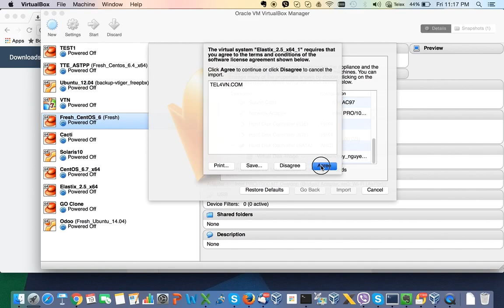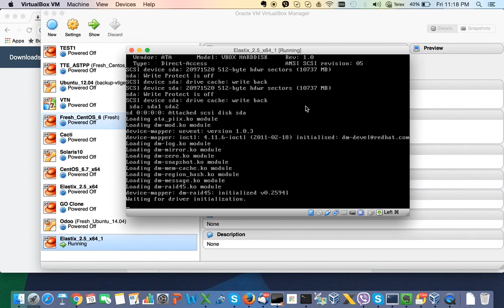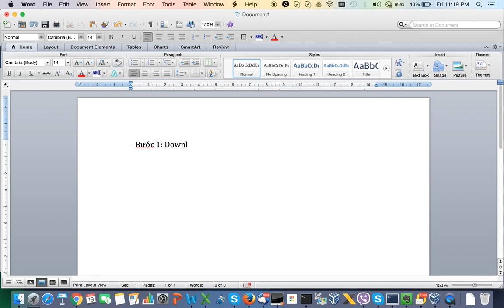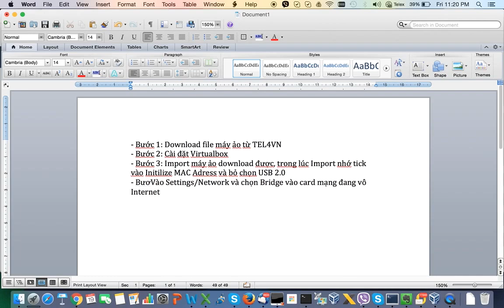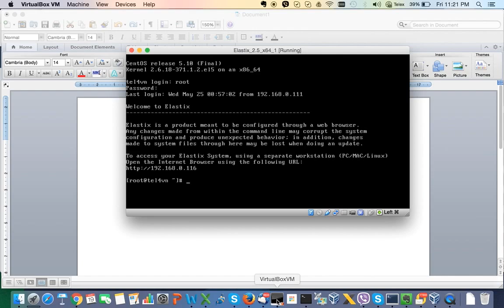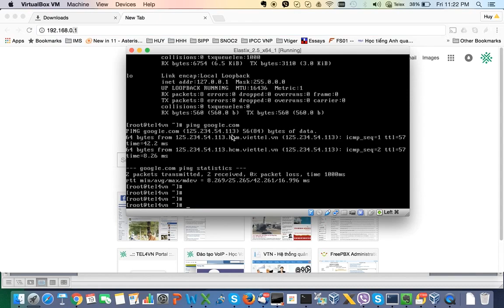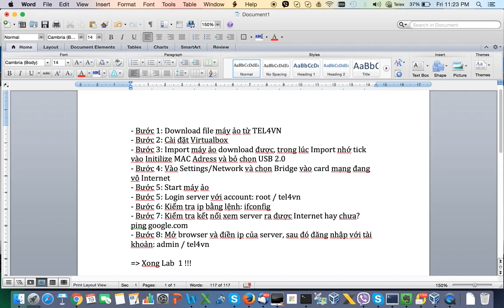[TVOA-LAB] Hướng dẫn thực hiện Lab 1: Setup tổng đài nội bộ Elastix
Sinh viên Viễn thông và mạng máy tính ra trường làm gì ? Làm sao để trang bị kiến thức thực tế khi còn đang học? Đó luôn là những trăn trở của các bạn sinh viên ngay cả sau khi tốt nghiệp.

Hiểu được vấn đề đó cùng với kinh nghiệm làm việc tại một doanh nghiệp viễn thông ở VN, mình sẽ hướng dẫn các bạn tự trang bị các kiến thức cần thiết phục vụ cho các môn chuyên ngành cũng như đi tìm việc sau này.

Đối tượng phù hợp là sinh viên năm 2, năm 3 nhưng ngay cả sinh viên năm nhất cũng có thể học được, chỉ cần có kiến thức căn bản về mạng máy tính và Internet.

Nói về Viễn thông thì có khá nhiều mảng: vô tuyến, truyền dẫn, mạng viễn thông, trong đó chúng ta sẽ tập trung trao đổi phần mạng viễn thông vì mảng này các bạn sinh viên có thể tự xây dựng hệ thống Lab ngay trên máy tính của mình.

Chúng ta sẽ vạch ra kết hoạch thực hiện, bắt đầu xây dựng một tổng đài nội bộ cho doanh nghiệp. Các bước cụ thể như sau:

- Xây dựng tổng đài nội bộ sử dụng Elastix, đây là 1 hệ thống mà hầu hết doanh nghiệp nước ta đang sử dụng

- Khai báo máy nhánh cho nhân viên, thực hiện cuộc gọi nội bộ

- Cấu hình hộp thư thoại

- Ghi âm cuộc gọi

- Kết nối với nhà mạng để từ tổng đài nội bộ có thể gọi ra di động, điện thoại bàn

- Cấu hình dịch vụ chuyển cuộc gọi

- Cấu hình lời chào khi khách hàng bên ngoài gọi đến

- Cấu hình dịch vụ gọi nhóm

- Định tuyến cuộc gọi theo thời gian

- Cấu hình hàng đợi, khi các nhân viên bận thì chuyển khách hàng vào hàng đợi nghe nhạc chờ

- Cấu hình dịch vụ Conference

- Troubleshoot các lỗi thường xảy ra với tổng đài nội bộ

- Phân tích bản tin, phân tích luồng cuộc gọi

- Bảo mật hệ thống tổng đài

Để học được thì các bạn cần có máy tính, tốt nhất là khoảng 4G Ram, hệ điều hành 64 bit và cài phần mềm tạo máy ảo Virtualbox.

Lab 1: Setup tổng đài nội bộ Elastix

- Download máy ảo chứa tổng đài nội bộ mà mình đã cài đặt sẳn tại link sau

- Import máy ảo vào Virtualbox

- SSH vào server với tài khoản root/tel4vn

- Kiểm tra ip server

- Mở trình duyệt với ip của server và login bằng acc: admin/tel4vn

Làm đến đây là xong nhiệm vụ của Lab 1 nhé cả nhà!

Các bạn cũng nên xem thêm Elastix là phần mềm gì để có kiến thức tổng quan về nó luôn nhé